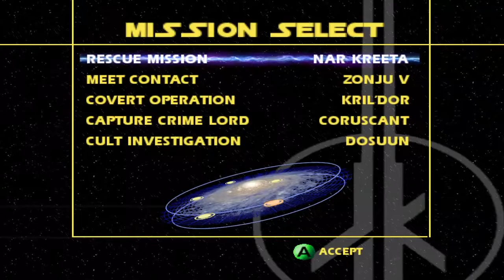Star Wars Jedi Knight Jedi Academy Mission 9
Jedi Academy is set in 14 ABY, a decade after Return of the Jedi and two years after Jedi Outcast. Players take on the role of Jaden Korr (voiced by Philip Tanzini if male and Jennifer Hale if female), a talented Jedi Padawan who, after building their own lightsaber, travels to the Jedi Academy on Yavin IV to learn the ways of the Force. En route to the Academy, Jaden befriends fellow student Rosh Penin (Jason Marsden), but the students' shuttle is suddenly shot down by an unknown enemy. Jaden and Rosh make their way to the Academy, where the former witnesses a woman using a staff to drain energy from the Temple; Jaden subsequently gets knocked out. Jaden is woken by Luke Skywalker (Bob Bergen) and Kyle Katarn (Jeff Bennett), who welcome them to the Academy. Jaden and Rosh are assigned to study under Kyle, but during their first training session, Rosh's over-competitiveness endangers Jaden. After the Jedi students complete their initial training, they are assigned various peace-keeping missions across the galaxy. During this time, Rosh becomes jealous of Jaden and begins to believe Kyle is trying to hold him back.

After several successful missions, Luke calls the students back to the Academy to tell them he has identified the Dark Jedi who attacked the Temple as members of a Sith cult called the Disciples of Ragnos. A member of the cult, the Twi'lek Alora (Grey DeLisle), infiltrated the Academy during the attack and stole Luke's journal, containing the locations of numerous places strong with the Force. Believing the cult is looking to drain their Force energy, Luke sends the students to investigate each location. Jaden travels to Hoth, where they find Imperial presence at the Rebel Alliance's abandoned Echo Base and encounter Alora, who flees after a brief duel. Returning to the Academy, Jaden reports their findings, but is saddened to learn Rosh never returned from his mission to Byss.

After Jaden completes more missions and has several run-ins with the Disciples, they and Kyle travel to Darth Vader's abandoned fortress on Vjun—one of the few places strong with the Force supposedly unvisited by the Disciples—and find it crawling with stormtroopers and Dark Jedi. The pair fight them, but are eventually separated. Jaden encounters Rosh, who has fallen to the dark side and joined the Disciples to avoid being killed after they had captured him. Jaden defeats Rosh as Kyle arrives, but both are incapacitated by Tavion Axmis (Kath Soucie), the Disciples' leader and Rosh's new master.[c] Tavion uses the Scepter of Ragnos, which can absorb and release Force energy, to trap Jaden and Kyle under debris, but the pair manage to escape, though the former's lightsaber is destroyed in the process. At the Academy, Jaden and Kyle inform Luke of their findings, and the former is honored for their actions by being promoted to the rank of Jedi Knight.

After building a new lightsaber, Jaden begins dismantling the Disciples' operations as they complete more missions, while Luke discovers that Tavion plans to use the stolen Force energy to resurrect the ancient Sith Lord Marka Ragnos (Peter Lurie), who is buried on Korriban. While the Jedi prepare to go there, Kyle convinces Jaden to accompany him to a mining facility on Taspir III, from where Rosh has sent a distress signal. The pair split up and Jaden eventually finds Rosh, who claims he wants to redeem himself, but Jaden's feelings of betrayal quickly manifest into anger. Alora tries to goad them into killing Rosh and joining the Disciples, while Kyle senses Jaden's anger and tries to telepathically dissuade them. If the player chooses the light side, Jaden forgives Rosh, but an enraged Alora attacks them and cuts off the latter's arm. If the player chooses the dark side, Jaden kills Rosh, but refuses to join the Disciples, instead seeking the Scepter's power for themselves. Either way, Jaden kills Alora and leaves for Korriban.

Jaden fights their way to Ragnos' tomb, where they confront Tavion and defeat her. If Jaden is light-sided, they spare Tavion, who completes the resurrection process, causing Ragnos' spirit to possess her. Jaden destroys the Scepter and defeats Ragnos, who leaves Tavion's lifeless body and returns to his tomb. At the Academy, Jaden reunites with Rosh, who has been outfitted with a prosthetic arm, and is honored by Luke, Kyle and the other Jedi. If Jaden is dark-sided, they kill Tavion and claim the Scepter as Kyle arrives to confront them, but Jaden defeats him and buries him under debris. They later take command of Tavion's Star Destroyer, while Kyle is rescued by Luke and vows to hunt Jaden down, though Luke assures him that there is still good in their fallen apprentice.